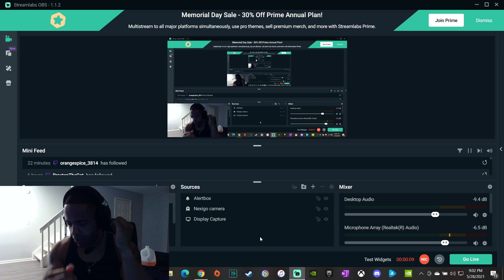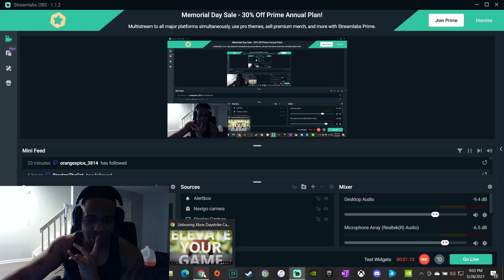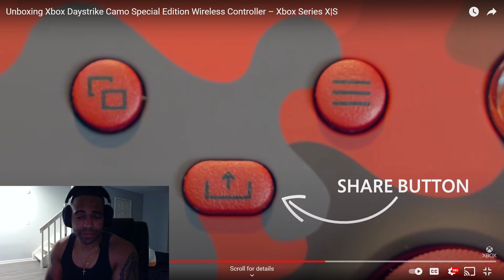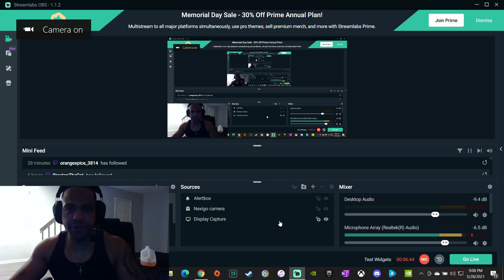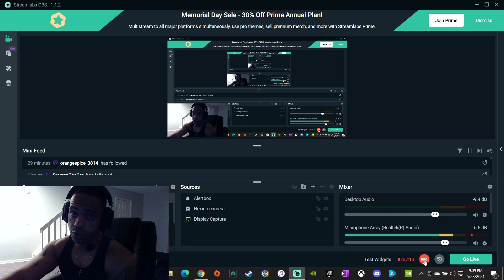Microsoft STOP THIS NOW!!